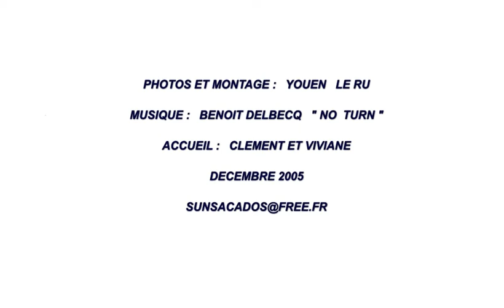Ardoises sur sable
Duration 2 min. HD

Music: On ne dit pas regarder la lune, on dit "luner",